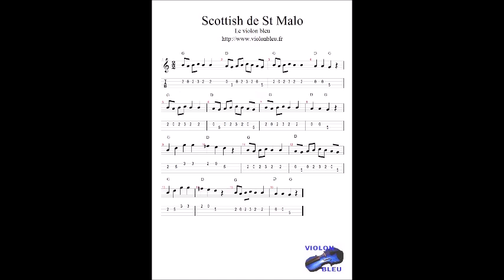scottish de St Malo au violon avec partition et tablature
Leçon violon folk, débutant, tempo lent, une petite scottish celle de St Malo, avec tablature et partition+accords guitare.